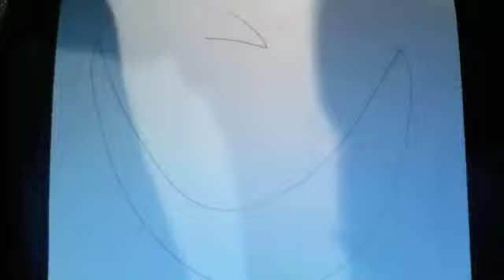Things That Make Me Frown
Recently there where things that make me smile, now there are things witch make me frown.